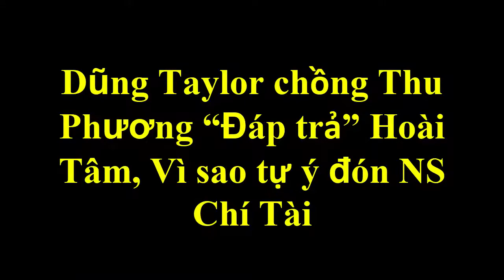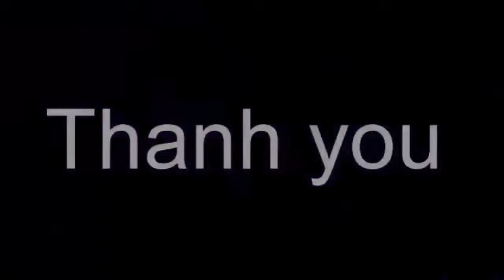Dũng Taylor chồng Thu Phương “Đáp trả” Hoài Tâm, Vì sao tự ý đón NS Chí Tài [Tin tức Hằng Ngày]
Dũng Taylor chồng Thu Phương “Đáp trả” Hoài Tâm, Vì sao tự ý đón NS Chí Tài [Tin tức Hằng Ngày]Tin tức hằng ngày là những thông tin giải trí trong và ngoài nước .